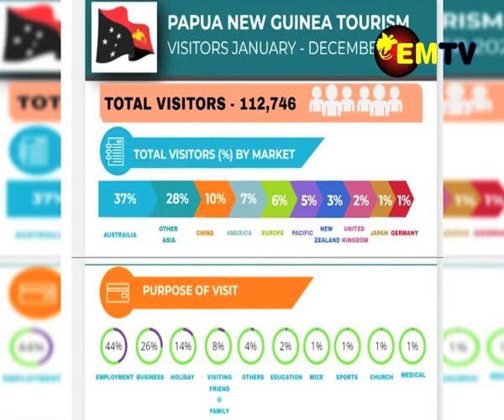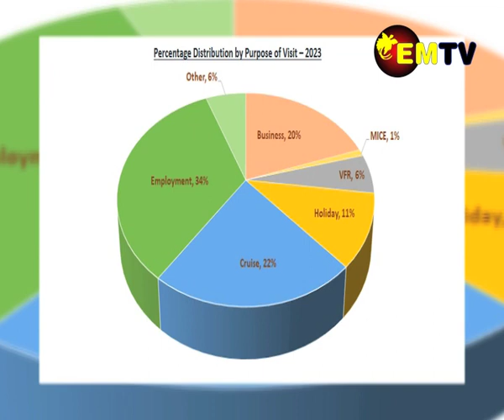TOURISTS VISIT INCREASING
The Tourism Promotion Authority has revealed that over 400 tourists from the United States had flown in to embark on a half-day tour on Good Friday.
This comes as one of the indicators showing an improvement in the tourism industries following the pandemic where tourist visitation into Papua New Guinea had dropped vigorously.